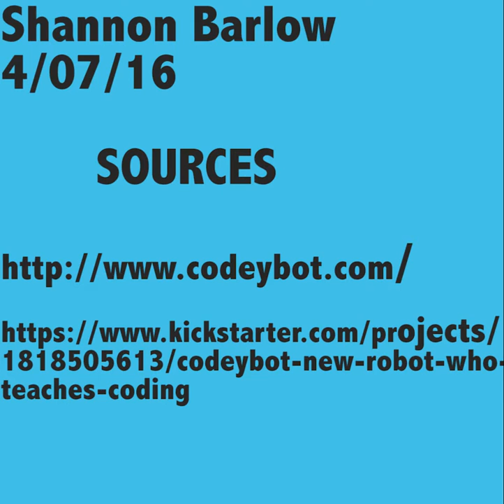Codeybot (Shannon Barlow)